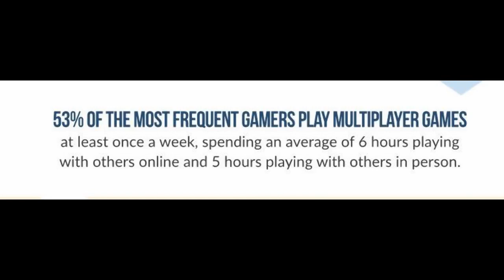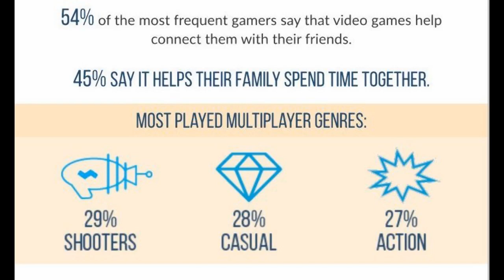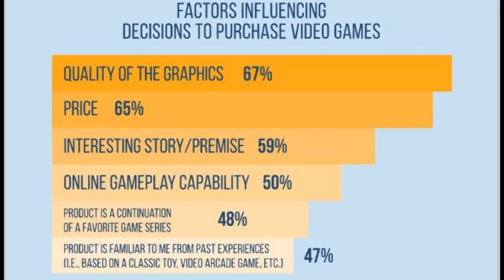La gente en USA prefiere graficos sobre Historia/Jugabilidad!!! Y TU???